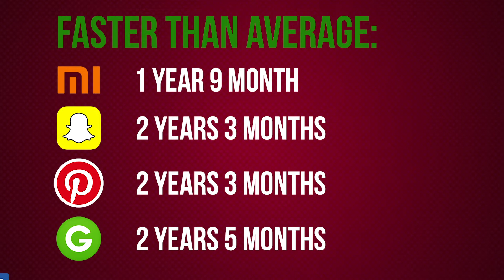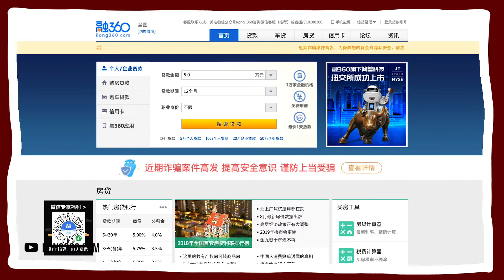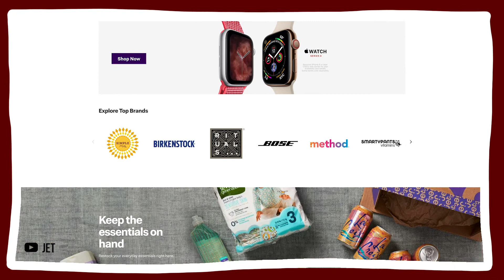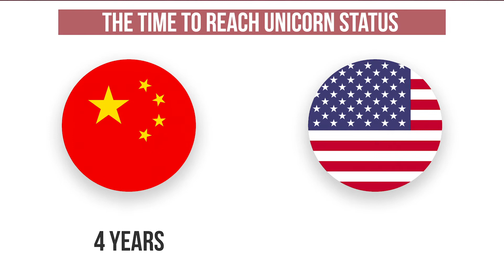Twitter, Xiaomi, Uber... which startup made it big the fastest? The Names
In this edition we’ll be looking at startups that hit a $1 billion valuation in the least amount of time.
Did you know that Spotify hit $1 billion in under 6 years? And Facebook in 2y 7m? Shazam tried to catch the market for over than 15 years! These and other world known company stories are here!